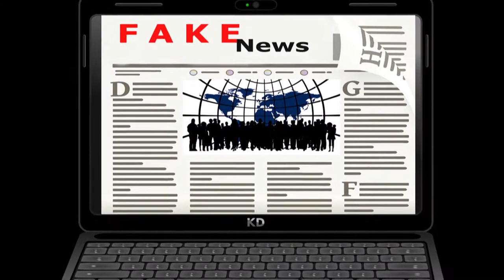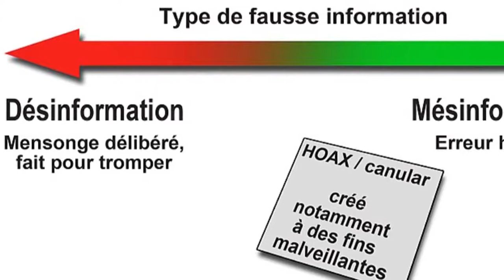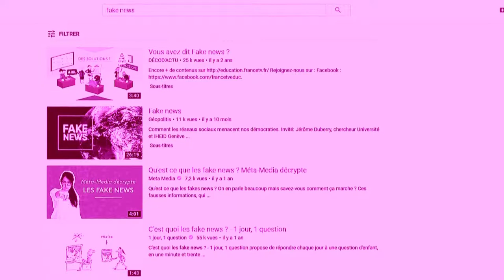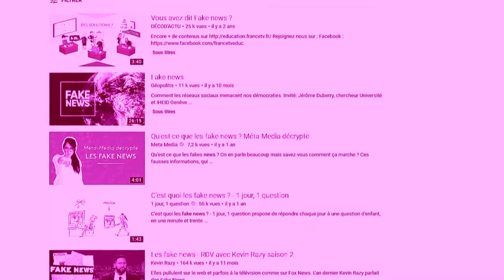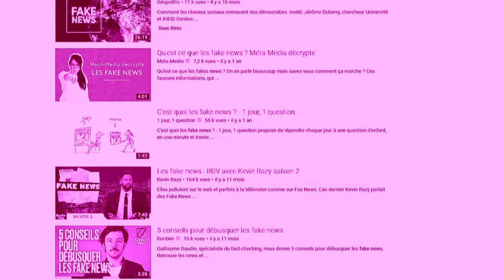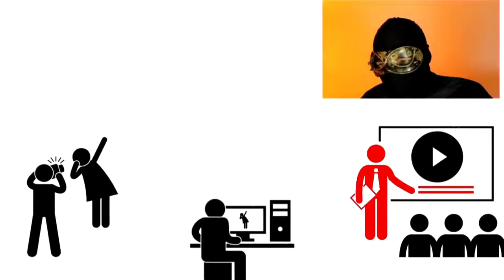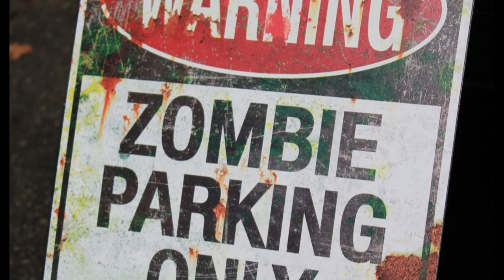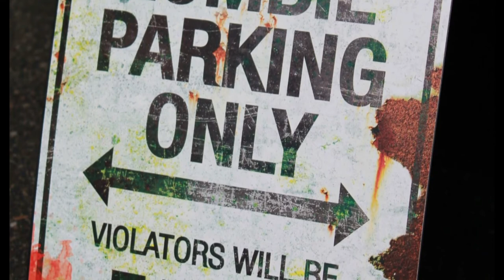Animation Fake News avec les élèves de la Clairière de Bertrix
Podcast débat/réflexion après l'animation Fake News à l'école de la Clairière de Bertrix.